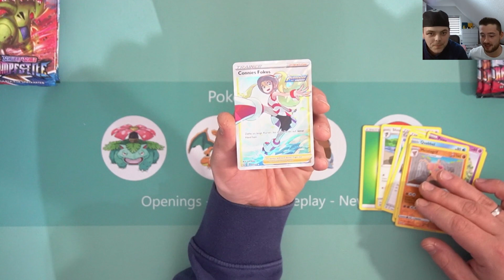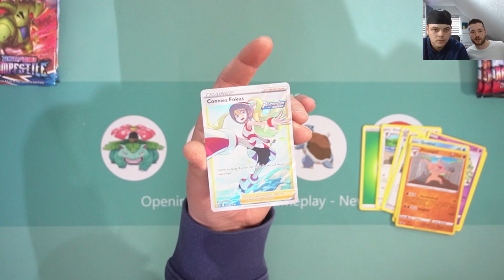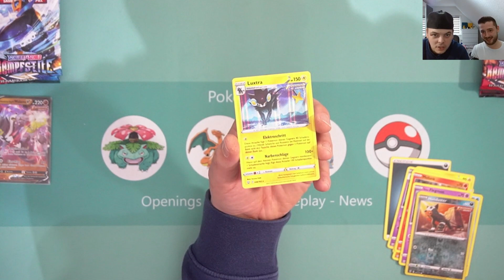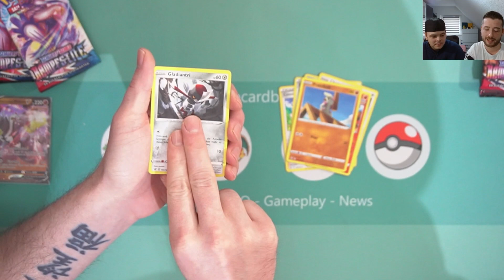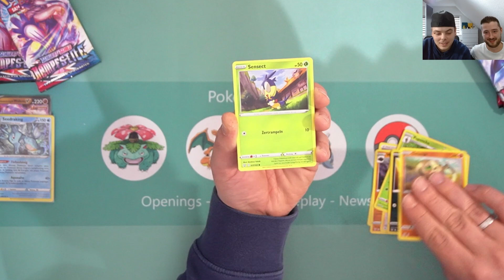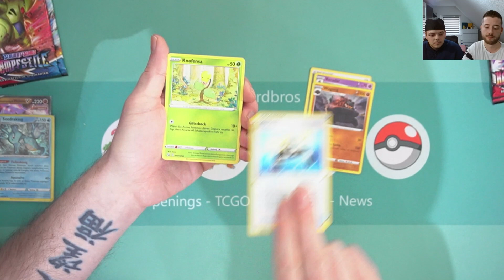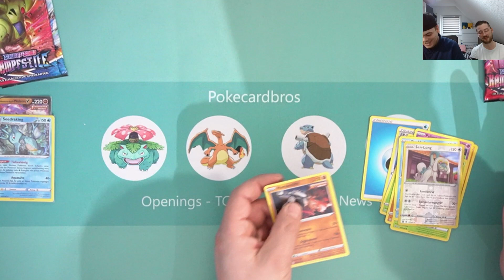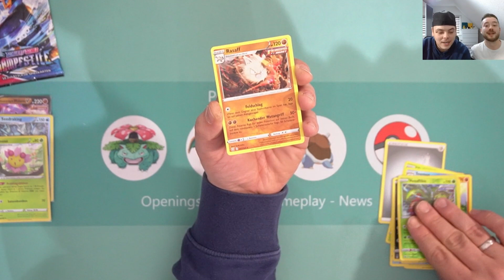Kampfstile💪 Display Opening!!! (2/3) Durchschnitt´s Display🤔??? Passender V Hit😎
Es geht weiter mit Teil 2!!! Es warten 12 weitere Booster die gerippt werden müssen😉 mit einem einem coolen V Hit der zum ersten Teil passt!!!

►  Über diesen Kanal :
Hier bei uns auf dem Kanal dreht sich alles um die Welt der Pokemons. Wir zeigen euch Openings von Booster , TCGO , Gameplay und vieles mehr.
Viel Spass!!!

Dann würden wir uns sehr über ein Feedback freuen.

Tschöööööö bis zum nächsten Video :)).